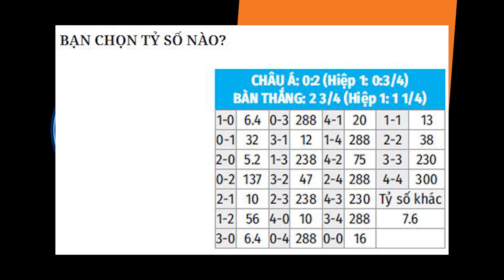Nhận định Soi Kèo bóng đá Man City vs Wolvehampton, 3h00 ngày 3/3, vòng 29 Ngoại hạng Anh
Chỉ cần hòa Wolves, Man City sẽ san bằng kỷ lục 28 trận bất bại liên tiếp của chính mình. Nhưng với những gì đội chủ sân Etihad đang thể hiện, việc chinh phục cột mốc không thua là chuyện quá nhỏ. Man xanh sẽ làm tốt hơn thế, bằng cách giành thắng lợi trước Wolves.